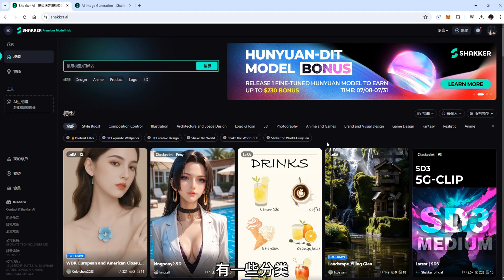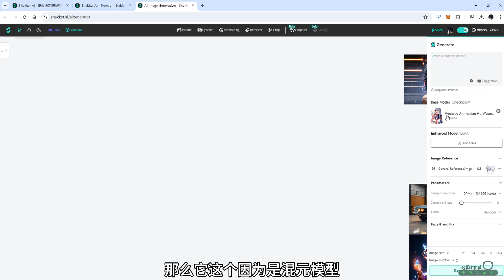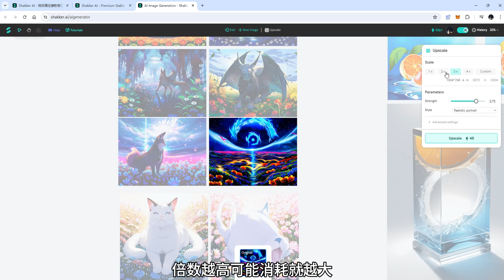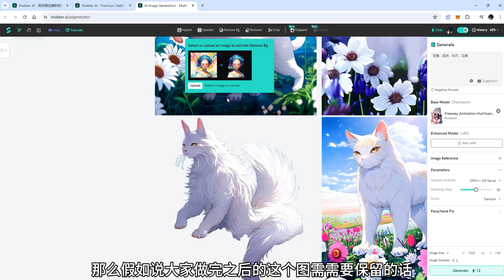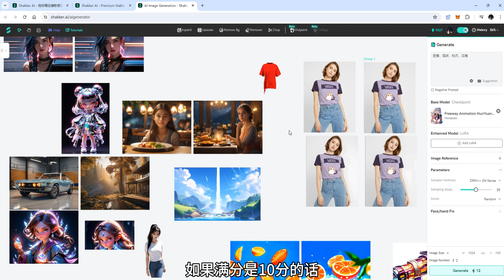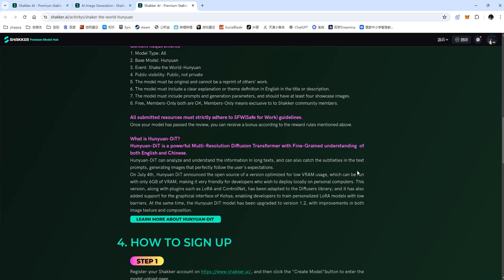一个综合性的AI绘画模型平台，集成扩图，抠图，消除，高清放大等常用AI工具，AI绘画爱好者必看！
平台挺好用的，很丝滑，大家可以试试~